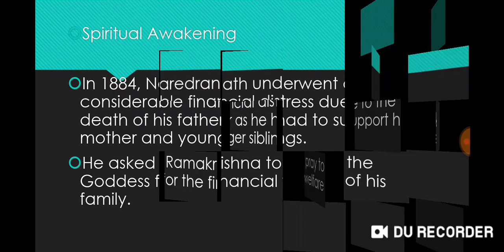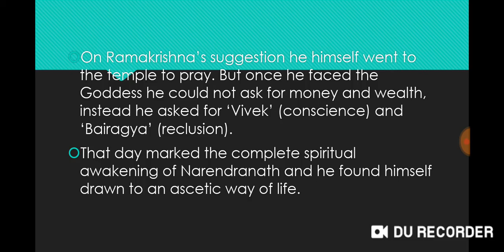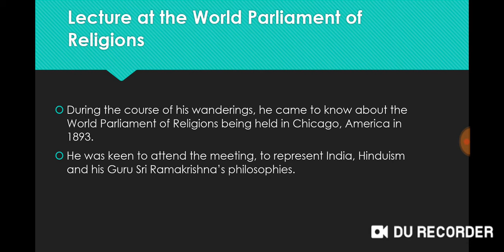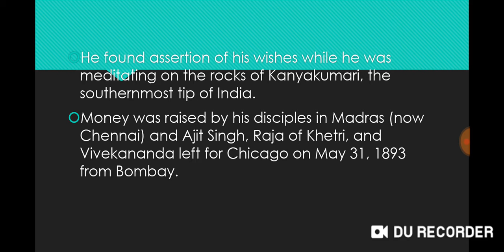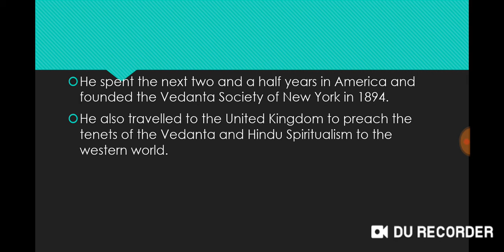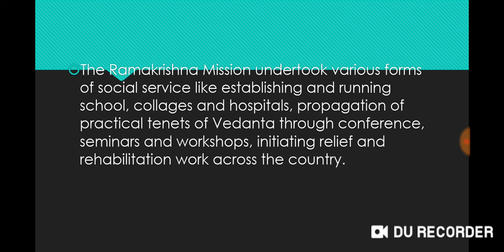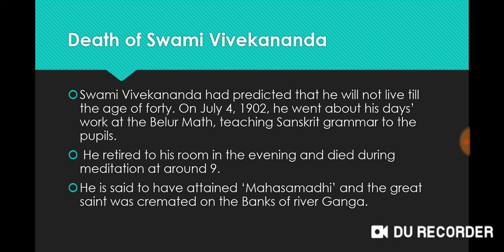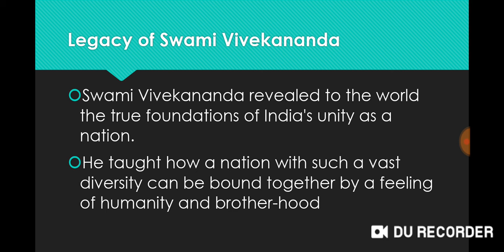Autobiography of swami vivekananda